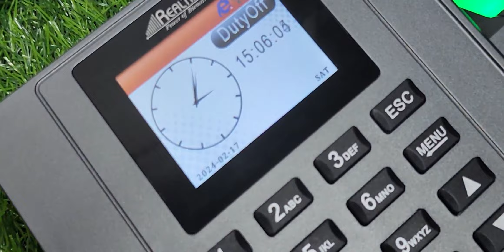Attendance Machine RS 10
REALTIME RS-10+ Time & Attendance and Access Control system with WiFi integration is a comprehensive solution designed to efficiently manage attendance and access. This system offers advanced features, including biometric recognition, RFID card access, and WiFi connectivity.